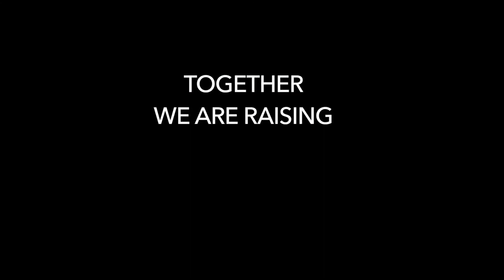The Music Center Los Angeles A New Plaza (2018)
The Music Center announced approval by the Los Angeles County Board of Supervisors of the performing arts center’s plan to transform The Music Center Plaza into a highly accessible, welcoming outdoor urban venue in the heart of the Los Angeles Civic Center. With a new plaza, The Music Center will provide a place where Angelenos will not only gather prior to and after performances on its campus, but also come together to share new experiences in a completely refreshed venue with more programming, activities and events, and multiple foodservice options at varying price points. The new design addresses the aesthetic, functional and accessibility aspects of the plaza by updating the 53-year-old space and providing new amenities and the necessary infrastructure to appeal to even more Los Angeles County residents and visitors. This is the first renovation of the plaza since The Music Center opened in 1964. The award-winning and Los Angeles-based multidisciplinary architecture and design firm, Rios Clementi Hale Studios, which also designed Grand Park and Grand Avenue Streetscape, and led the renovation of The Music Center’s Mark Taper Forum, is at the helm of the plaza redesign. Funding for the project includes $30 million from the County of Los Angeles and $10 million in capital support from The Music Center; The Music Center will also raise $5 million for free and low-cost public programming, which will take place in the new space.

With a new plaza, The Music Center effectively adds a true front door for The Music Center and a fifth venue to its campus. The plan calls for the widening and flattening of The Music Center’s Grand Avenue pedestrian entry, adding escalators that will take guests from Grand Avenue up to the plaza, and raising the “sunken” portion of the plaza, making it possible for The Music Center and its resident companies to significantly increase free and low-cost programming with much larger capacities than currently possible. The Jacques Lipchitz-designed Peace on Earth sculpture, which is currently located in the center of the plaza’s fountain, will be moved due west to allow for more contiguous use of the space. In fact, the plaza design doubles the capacity of the space from 2,500 to 5,000 people.

About The Music Center
The Music Center is Los Angeles’ home to the world’s greatest artistic programs and events with four iconic theatres and an outdoor plaza. In addition to its four-renowned resident companies – Center Theatre Group, the Los Angeles Master Chorale, LA Opera and LA Phil – The Music Center presents an international dance series, free and low-cost public programming and special events and activities for all ages. From its early days, The Music Center has been a pioneer in arts education and offers a multi-faceted program from K-12. With The Music Center On Location™, the non-profit performing arts organization brings programming to locations outside of its Downtown Los Angeles campus. The Music Center also programs and manages Grand Park, a 12-acre adjacent greenspace, with year-round free programming.

Footage courtesy of The Music Center